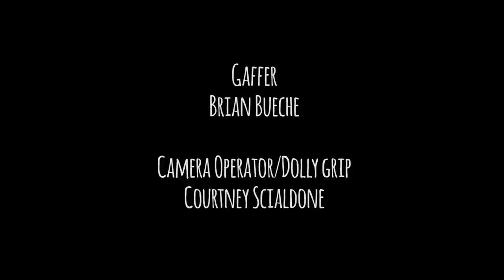Rolling Clouds - Paul Baribeau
"Rolling Clouds" by Paul Baribeau from his album Unbearable.

Shot on Kodak 500T 16mm stock and Canon T2i